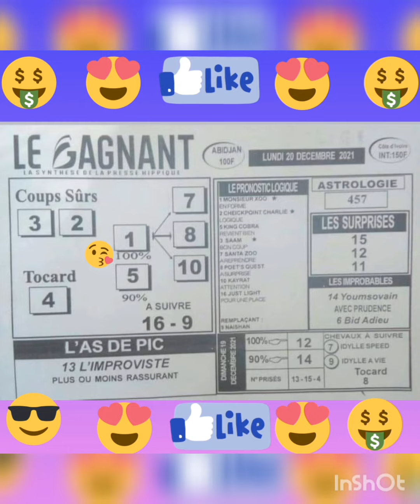19 décembre 2021